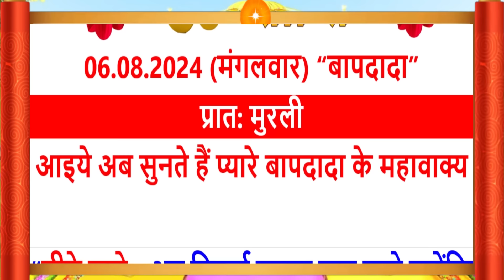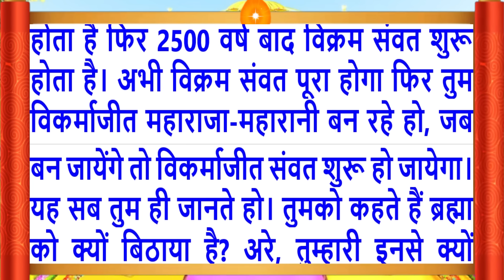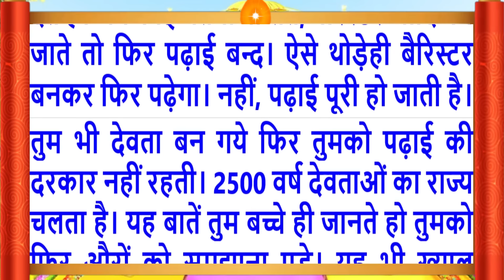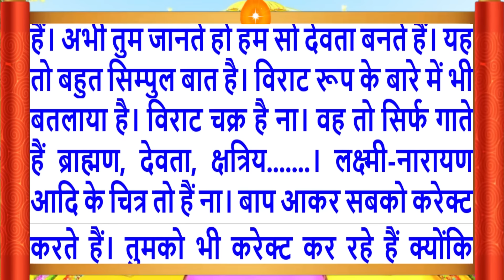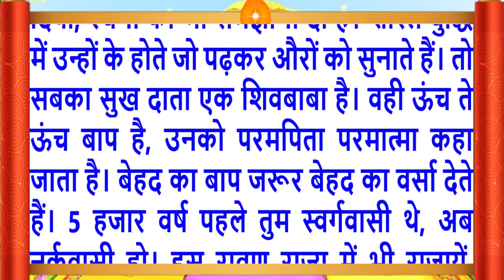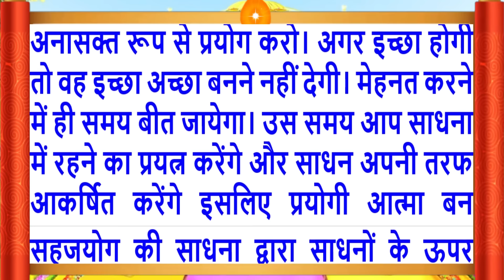06-08-2024/Aaj Ki Murli/Surili/आज की मुरली/06 Aug 2024/Mahaparivartan/Todays Murli in Hindi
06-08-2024/Aaj Ki Murli/Surili/आज की मुरली/06 Aug 2024/Mahaparivartan/Todays Murli in Hindi